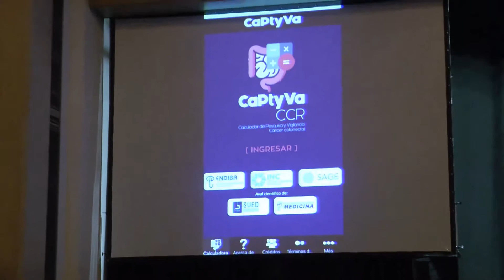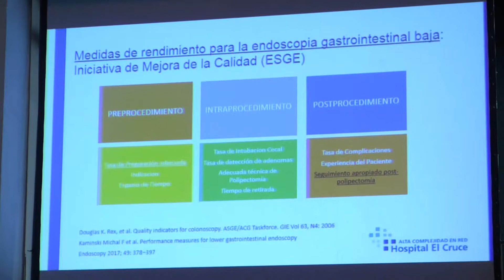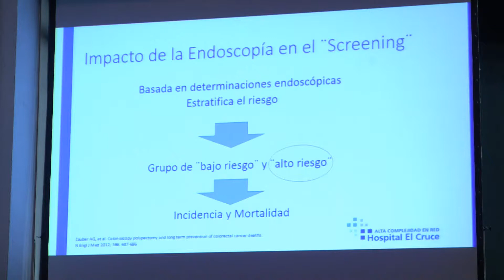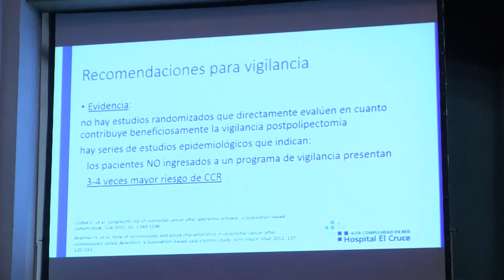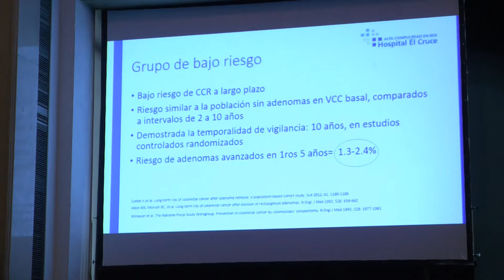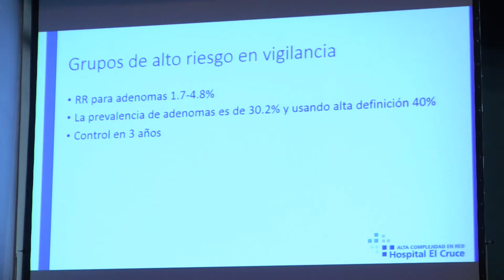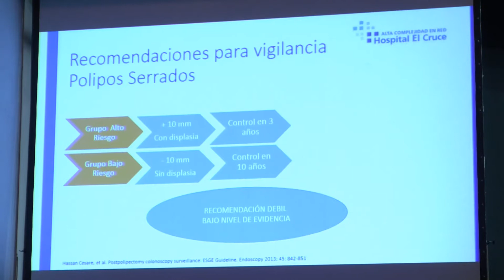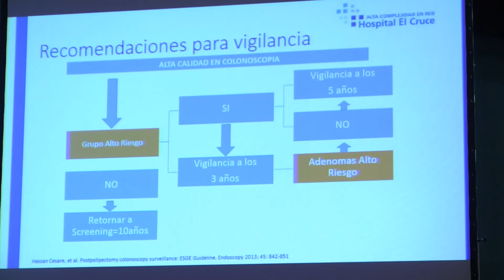GASTROENDO2018: Vigilancia post polipectomía. Dr. Raúl Matano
CANCER DE COLON: UN PROBLMA QUE NOS INVOLUCRA Y COMPROMETE A TODOS. TRATAMIENTO

Coordinan: Dra. Patricia Gaggero, Dr. Luis Ubillos

Vigilancia post polipectomía: ¿ cúando, cómo y porqué? Dr. Raúl Matano